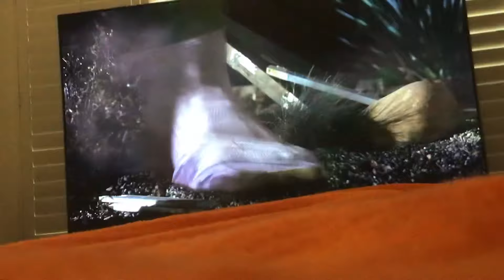The Hulk (2003)...(Your making me angry) scene